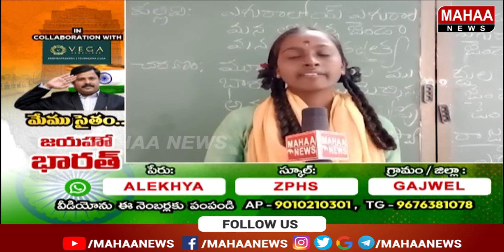Independence Day kids Special Performance | Alekhya | ZPHS | Gajwel| Mahaa News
78thindependenceday august15 kidsdancing mahaanewsIndependence Day kids Special Performance | Alekhya | ZPHS | Gajwel| Mahaa News